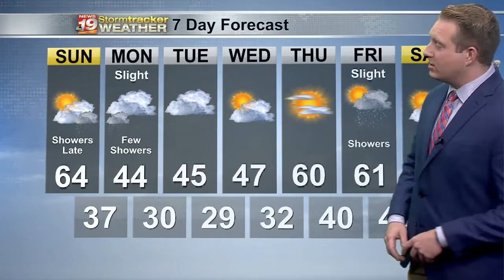Warren's Sunday Evening Forecast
Colder Air Returns